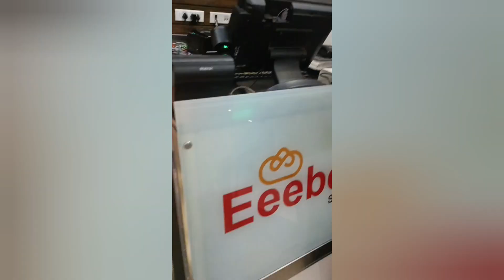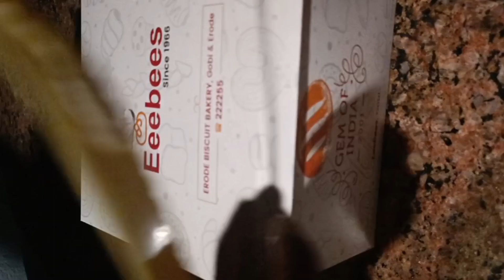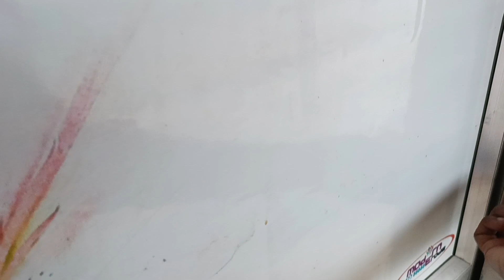May Month வந்தாலே எங்களுக்கு ஒரே celebrations than🥳//RAMYAM DAIRY//in Tamil//vlog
May Month வந்தாலே எங்களுக்கு ஒரே celebration than🥳//RAMYAM DAIRY//in Tamil//vlog